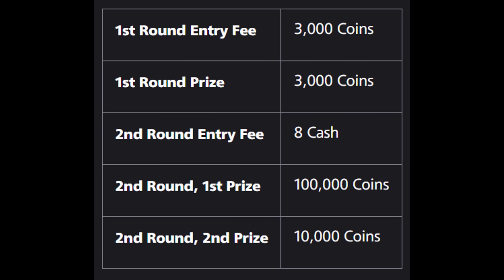No Mercy Halloween Challenge 🙀 2nd Round Entry Fee 8 Cash Free Cue And Ring 8 ball pool